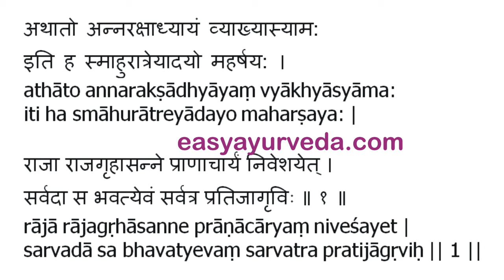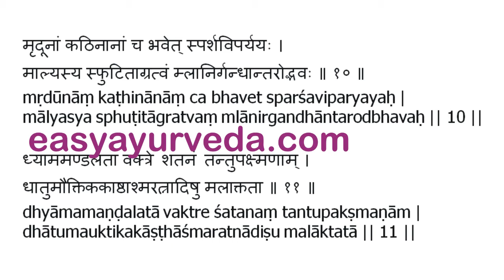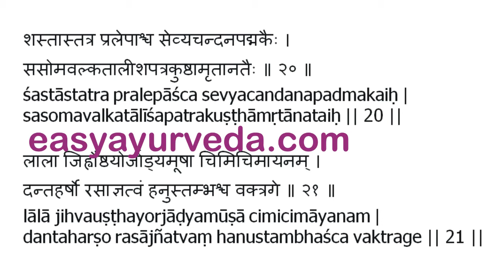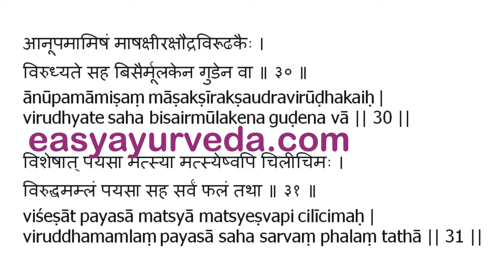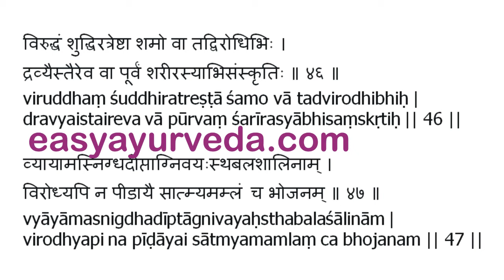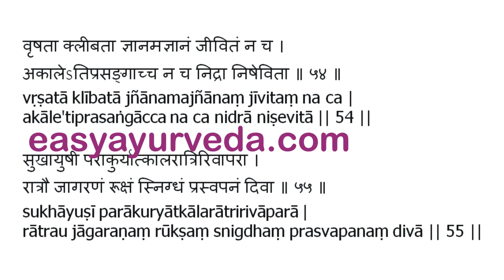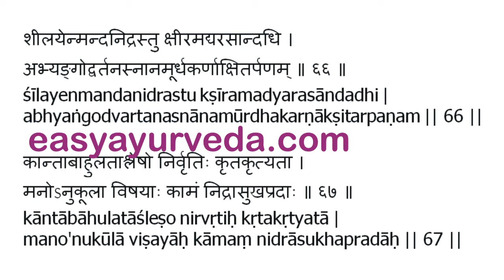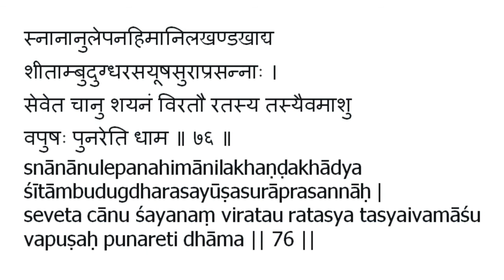Ashtanga Hrudaya Sutrasthana 7th Chapter Shloka Recitation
Read the full description of 7th chapter of Sutrasthana of Ashtanga Hrudaya

Learn Ayurveda with us:
Weekly online classes:
Books
Living Easy With Ayurveda